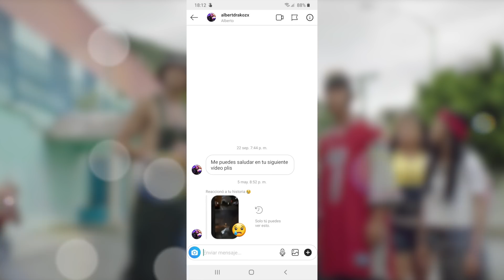Ya No Estoy Aquí | Crítica / Review